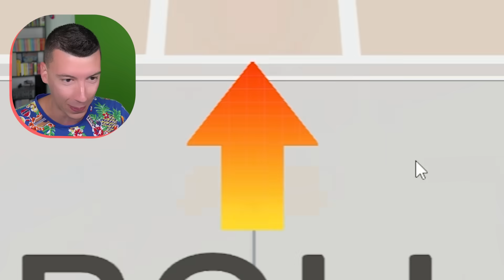LA BOUTEILLE VA T-ELLE ARRIVER EN BAS ?! (Bottle Stairs Challenge ASMR)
➖ Suis moi! ➖